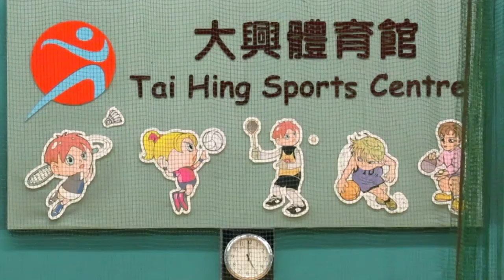可道vs元陳震夏(2015.4.29.元朗學界男子籃球丙組十六強)精華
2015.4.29.大興體育館 17:00 可道(白) 34:26 元陳震夏(黑)